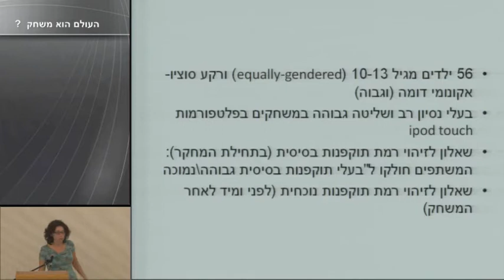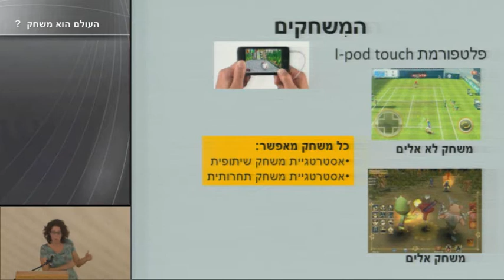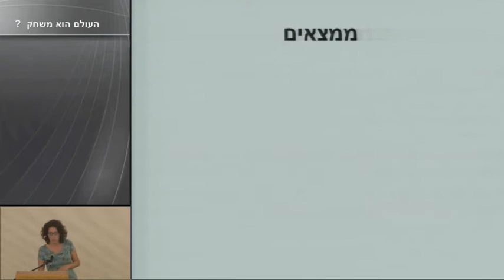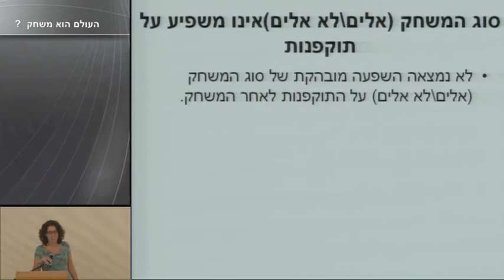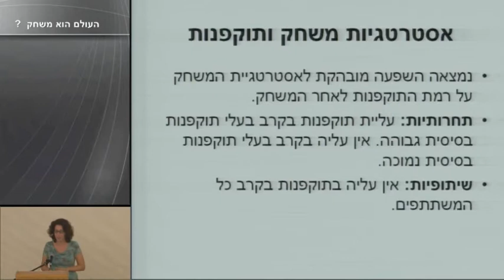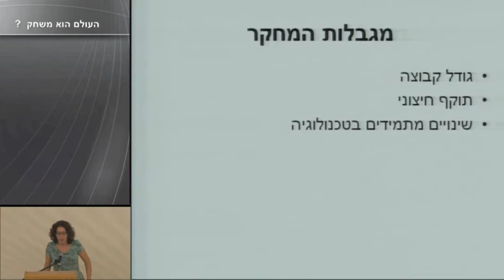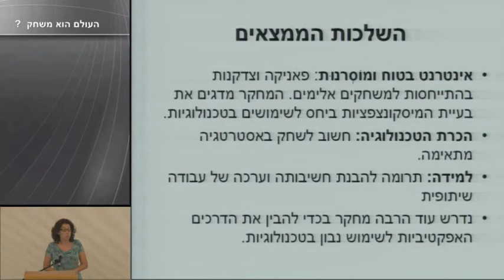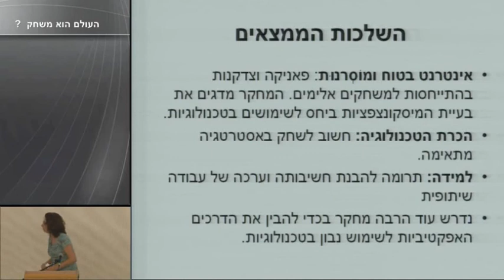תמי דובי:משחקים ותוקפנות-מיתוס ומציאות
הרצאתה של גב' תמי דובי - המחלקה לחינוך ופסיכולוגיה באוניברסיטה הפתוחה, בנושא "משחקים ותוקפנות: מיתוס ומציאות" במסגרת יום עיון בנושא "העולם הוא משחק? מבט רב-תחומי על עולמות משחק דיגיטליים" באוניברסיטה הפתוחה  15/11/2012